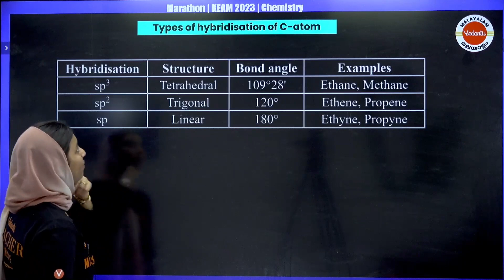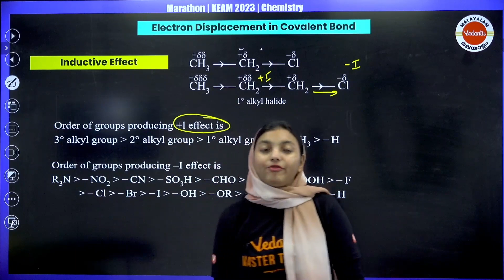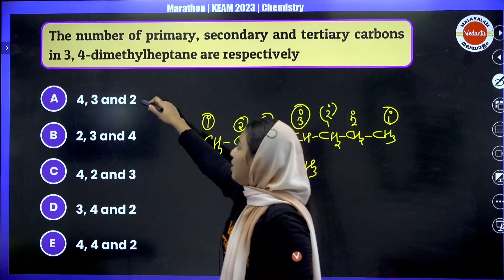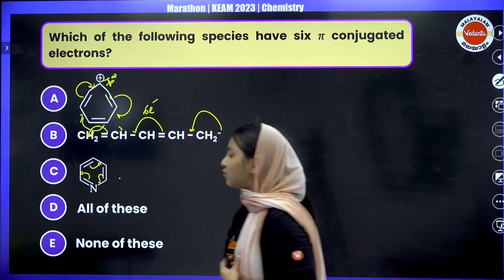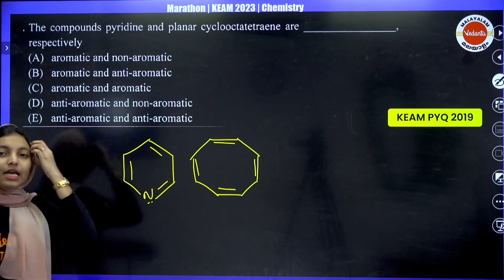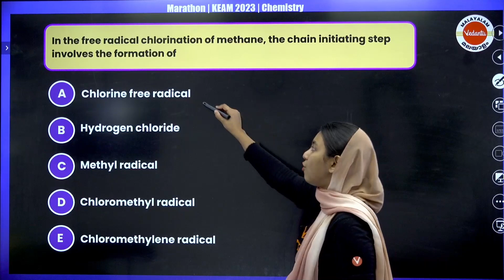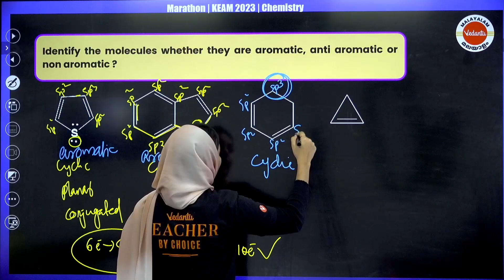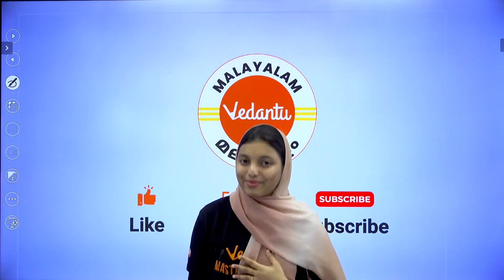KEAM 2023 Chemistry | Organic Chemistry| Hydrocarbons | Shibila Ma'am | Vedantu Malayalam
MVSAT Registration keam keamchemistry chemistry 👉Checkout the KEAM 2023 - Minnal KEAM Series ⚡ Vedantu Malayalam Playlist

In this exclusive video, join us for the KEAM 2023 Chemistry Marathon 2 Chapters One-Shot, where Shibila Ma'am will be covering two main chapters Organic Chemistry and Hydrocarbons. If you are a KEAM 2023 aspirant, this video is a must-watch to strengthen your understanding of Chemistry. Shibila Ma'am will cover three essential chapters: Basic Concepts of Chemistry, Atomic Structure, and Chemical Bonding, in this comprehensive marathon session.

This marathon session will prove valuable in your KEAM 2023 Chemistry preparation as Shibila Ma'am will break down each topic, ensuring that you have a strong grasp of the fundamental concepts. She will explain key theories, principles, and definitions to provide you with a comprehensive understanding.

She will explain problem-solving techniques as Shibila Ma'am solves a variety of previous year questions (PYQs) related to these chapters. This session is tailored specifically for KEAM 2023, keeping in mind the exam pattern and syllabus. You can expect to encounter questions similar to those asked in previous years, giving you an idea of what to expect in the actual examination.

0:00 Organic chemistry
28:24 Hydrocarbons